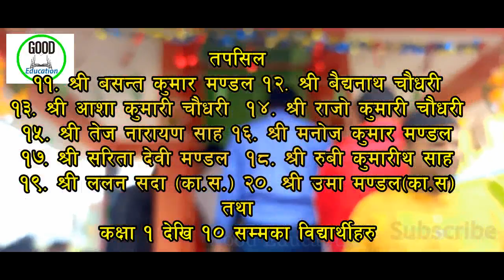saraswati puja brahampur school 2079 part 2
shree Janta Rameshwar memorial secondary school Brahampur ,Dakneshwari-7